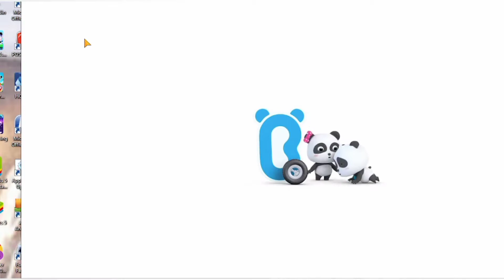🐼 Serunya Jalan-jalan ke China Town Saat Musim Salju | Game Baby Bus Bahasa Indonesia